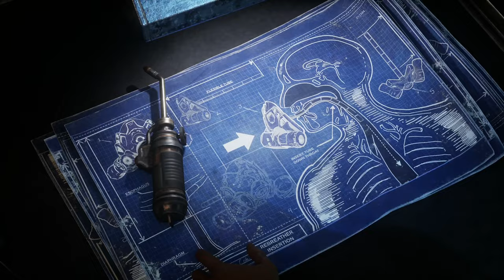「4K」《戰爭機器5》DLC蜂巢破壞者 4K高畫質 XSX強化 天蠍小隊(下)